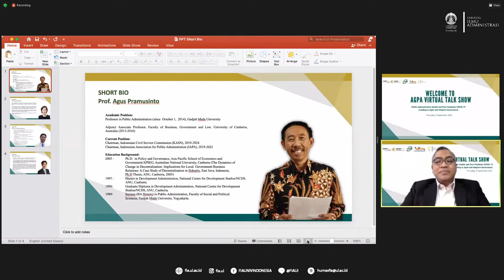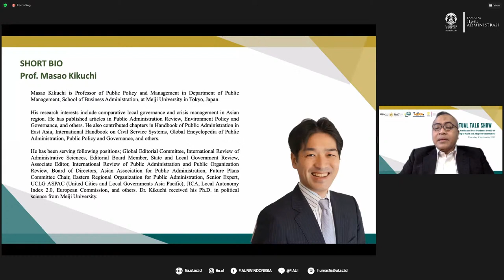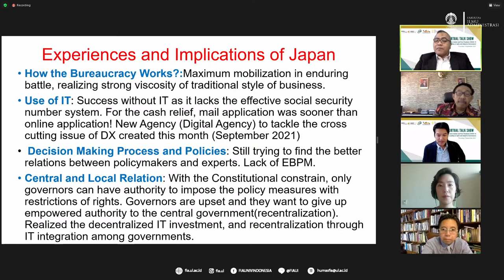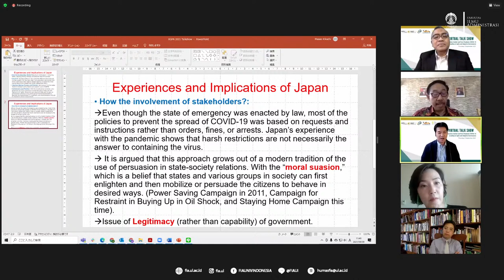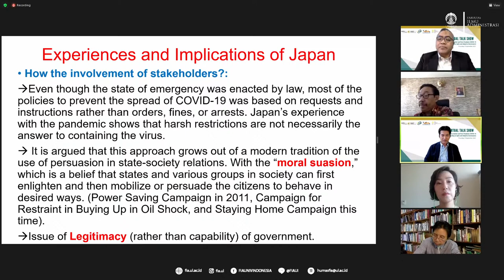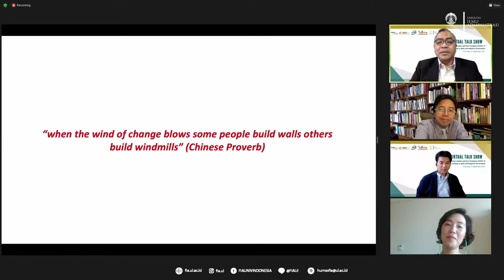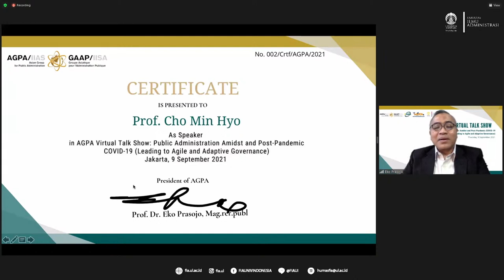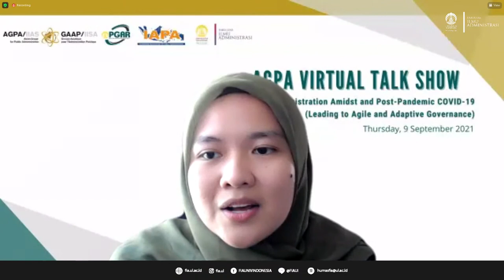AGPA Virtual Talk Show - FIA UI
Public Administration Amidst and Post-Pandemic COVID-19 (Leading to Agile and Adaptive Governance)